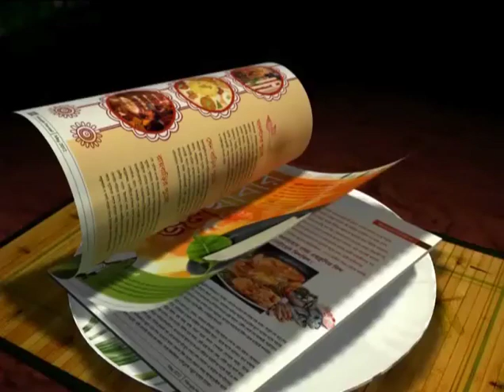Waqar Younis tells the remedy to bring the best out of Ishant Sharma